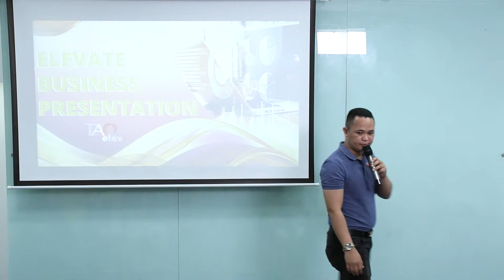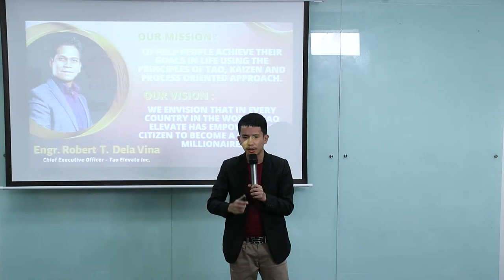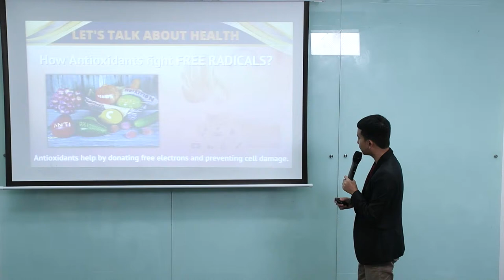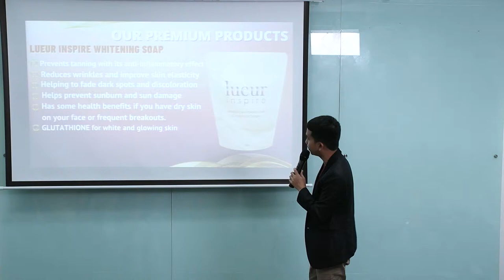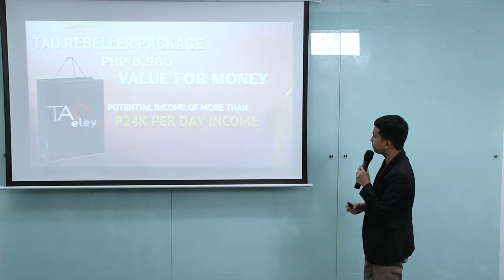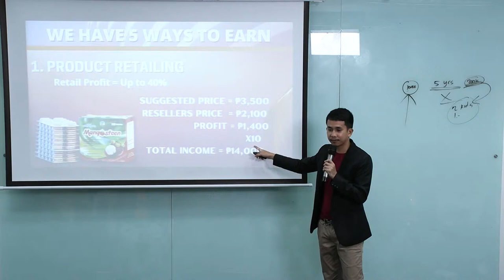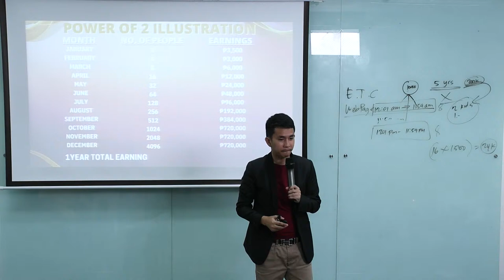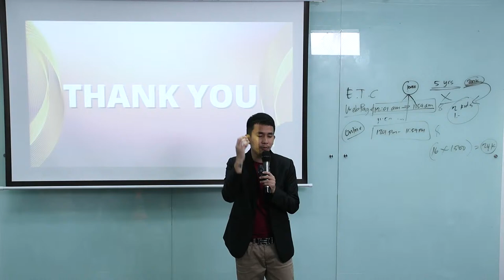Elevate Business Presentation with one of our Marketing Team, Sir Louie Aldas Jr.